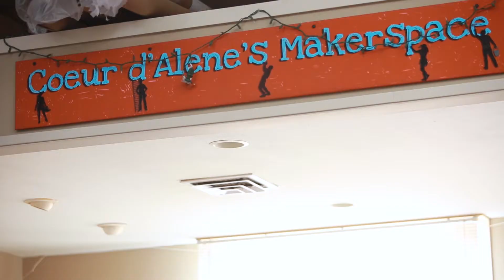Corner Booth Media: STCU - Gizmo - Coeur d'Alene's Makerspace - Addy Award Winner 2015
2015 Addy Award Winner!

Video production, strategy, branding, social media advertising, and wordpress development. We do it all out of Spokane, Washington.  Corner Booth Media, whoever tells the best story wins!

1328 S Southeast Boulevard
Spokane, WA 99202